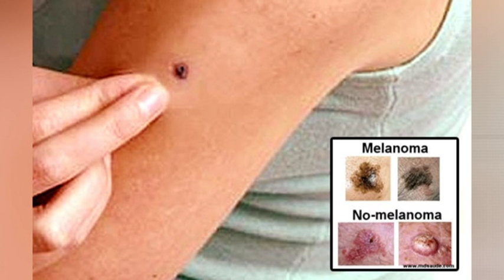SILVIA COLLA – DERMATÓLOGA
CAMPAÑA DE DETECCIÓN DE CÁNCER DE PIEL